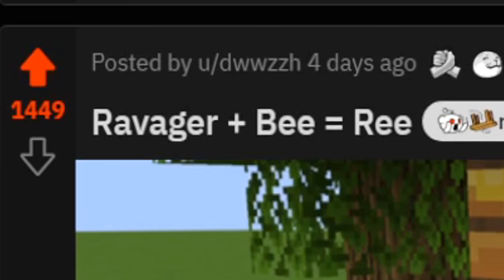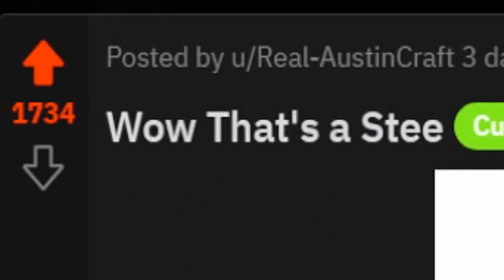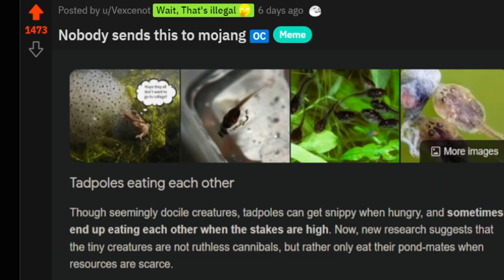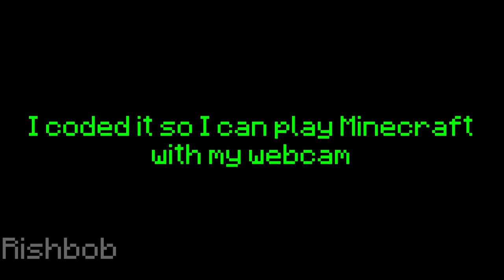Minecraft images that are not good.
Wayne Jones - Mr. Sunny Face
Mozart - Lacrimosa